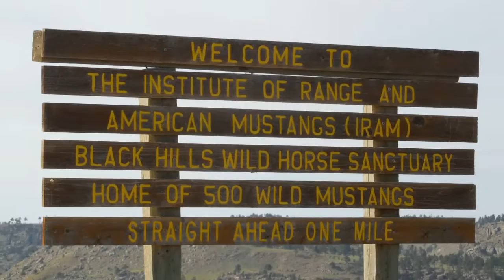Wild Horse Sanctuary South Dakota in our Class B RV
Wild Horse Sanctuary South Dakota 2015 in our Class B RV

We visited the wild horse sanctuary in May 2015. Two Baby horses or foals were born in April 2015 so they were about 1 month old. So cute. Not sure if they were a colt or a filly.
This is a must see if you visit Hot Springs, South Dakota.